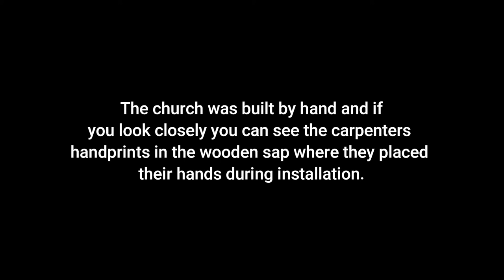The History Behind The Primitive Baptist Church In Cades Cove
Have you ever wondered what was the history behind this beautiful church?! Well here it is!